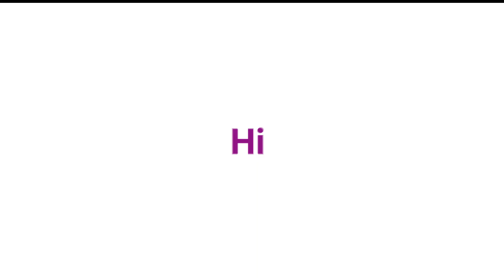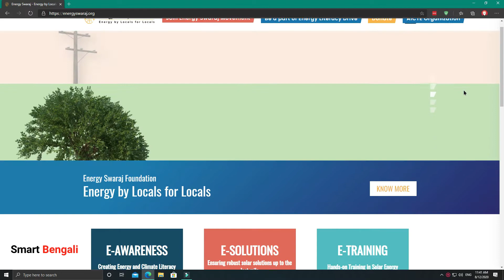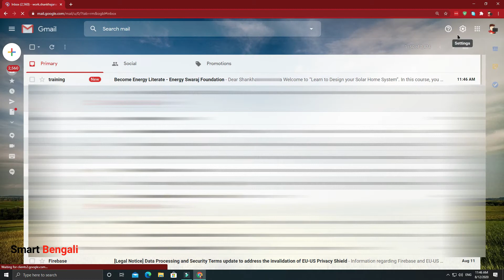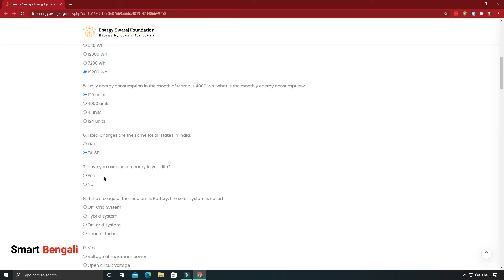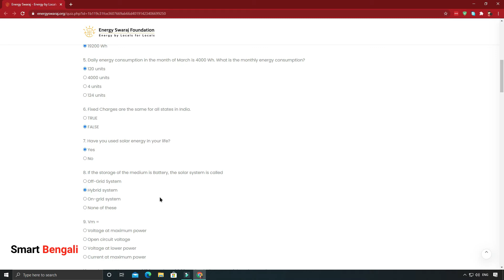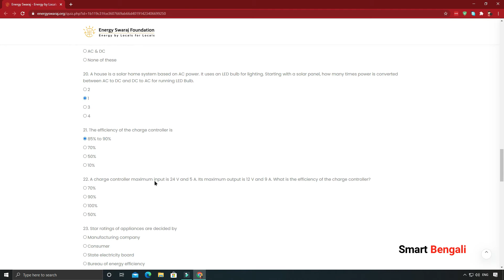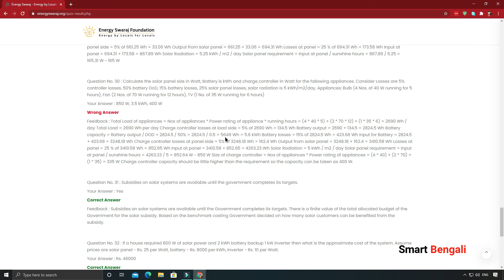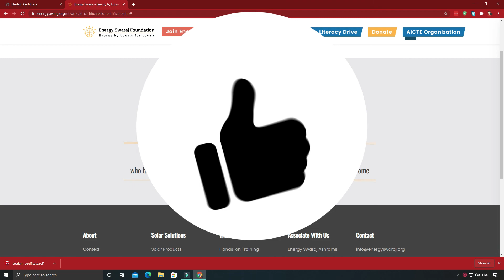Earn Free Certificate on Solar Energy Technology AICTE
Topics covered in this video:
solar energy projects
solar panel installation
free certificates
quiz contest
quiz events
quiz competition
online quiz
government certificate
free certificate